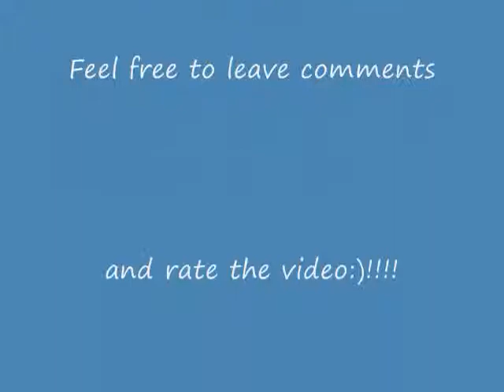Romantic Horror Week -The Bride Of Frankenstein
My movie review of The Bride Of Frankenstein.